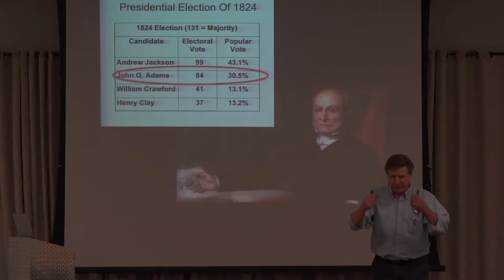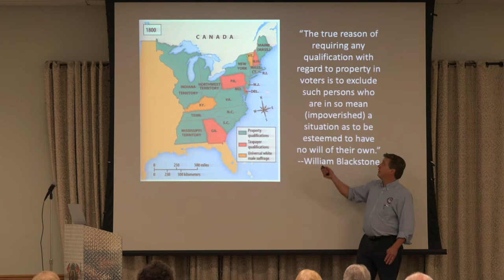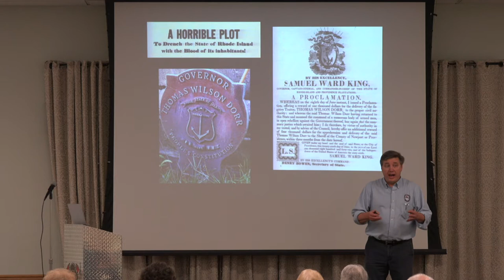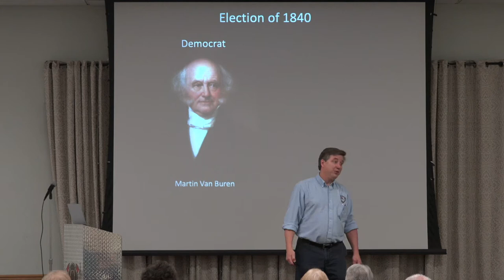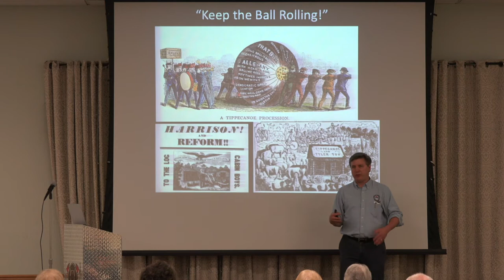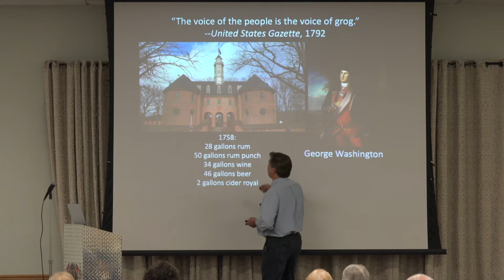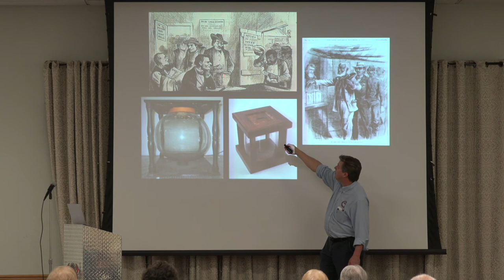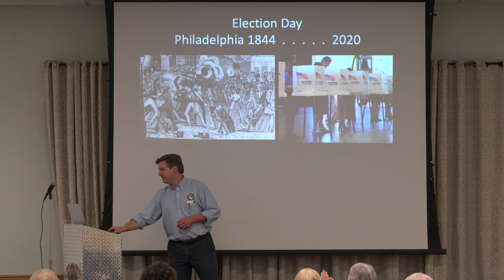Bridgeville Historical Society: Presidential Election Controversies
Author Todd DePastino dives into some of America' controversial presidential elections. Video from the June 23, 2020 meeting of the Bridgeville Area Historical Society.